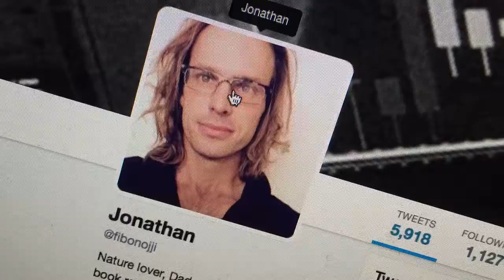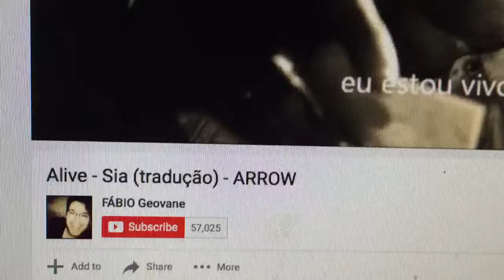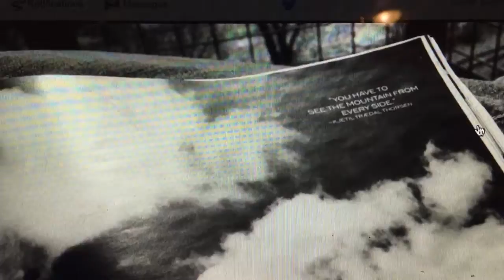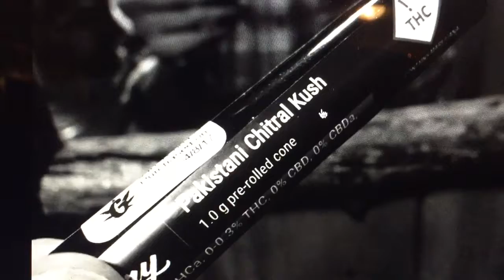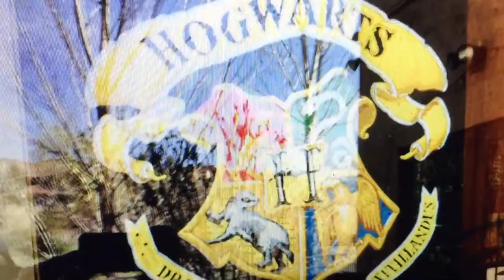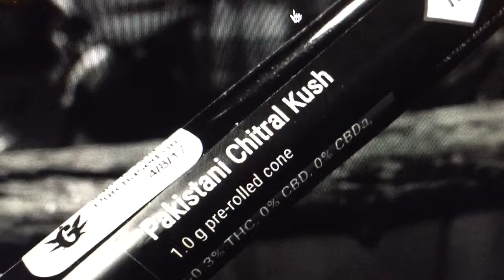Be Kind ~ Quote ~ $50 & a bag of snickers.